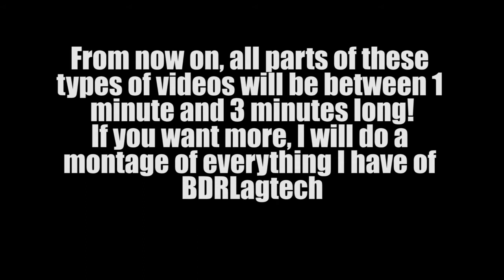The Very Best of BDRLagtech Part 2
Its back, part 2 is here and its funnier than before, well I hope so!
BDRLagtech is back with hilarious antics and his brilliant comebacks, you all know this guy is a legend!
Hit the sub button to never miss an update!